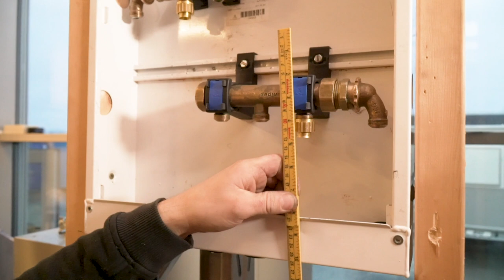Hvordan montere en servant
Instruksjonsfilm om hvordan en servant monteres på en vegg. Det tilkobles varmt og kaldt vann, samt avløpsrør.